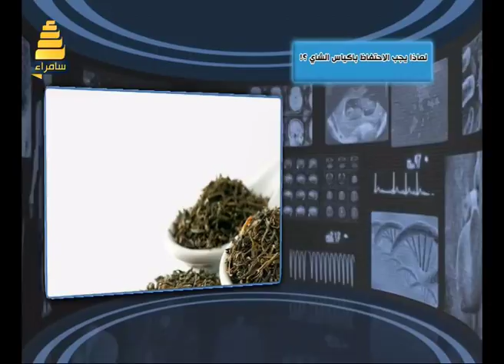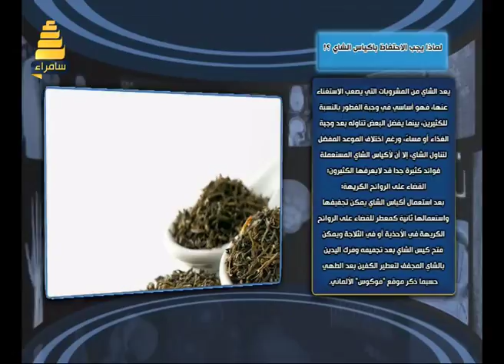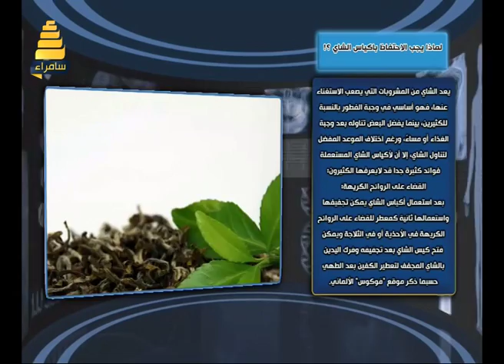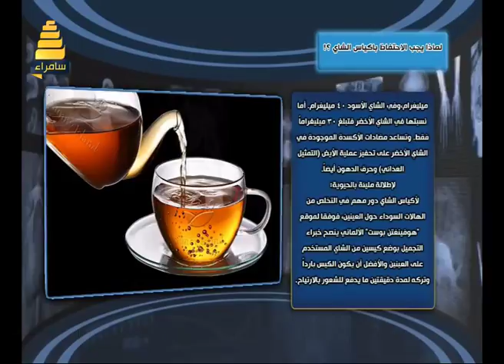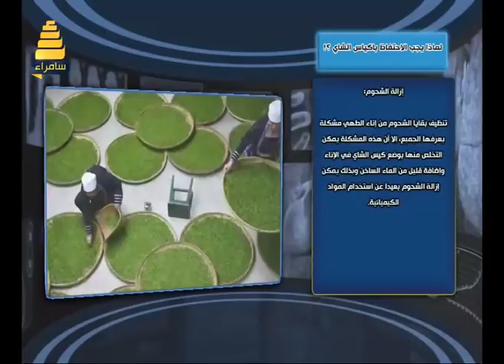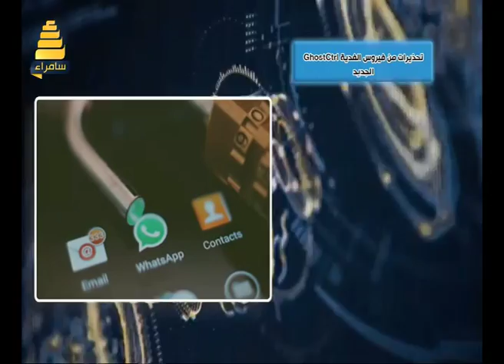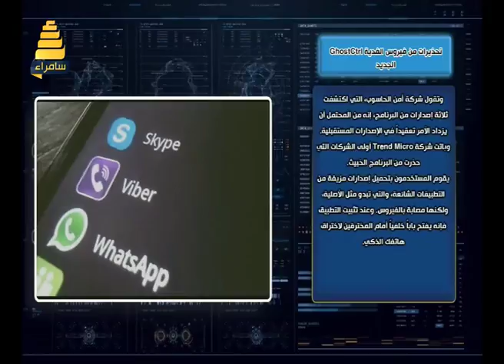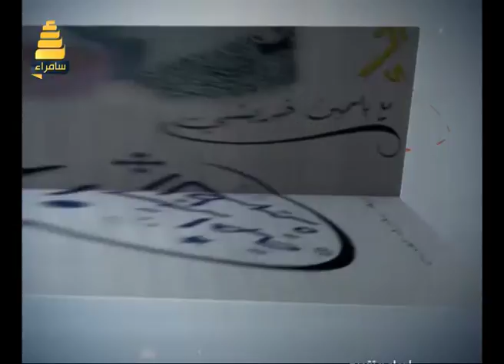استراحة الظهيرة مع ياسمين خريشي 26-7-2017